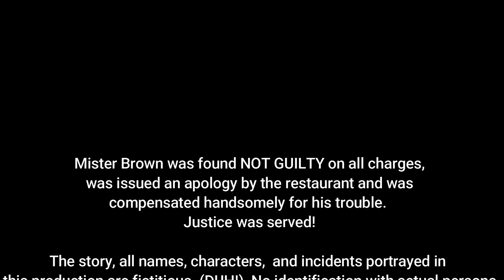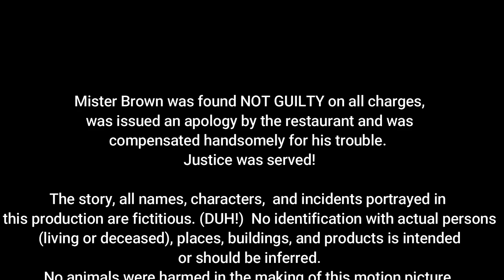"My Day in Court" (A short Film) @Bud Brown. - Retired in the Philippines. July 18, 2021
I was unable to increase the volume in this video so I uploaded another one with an increased volume.

Cheers,
Bud